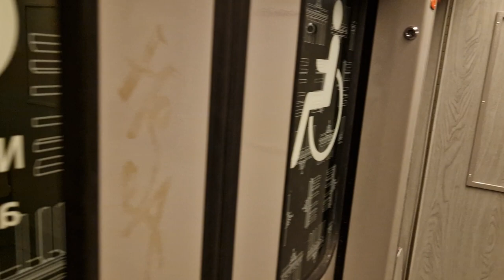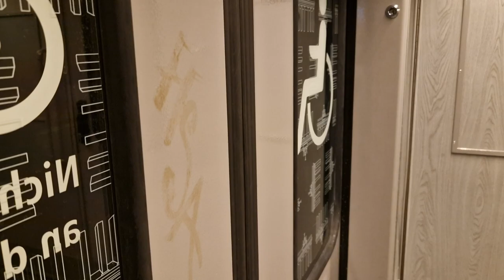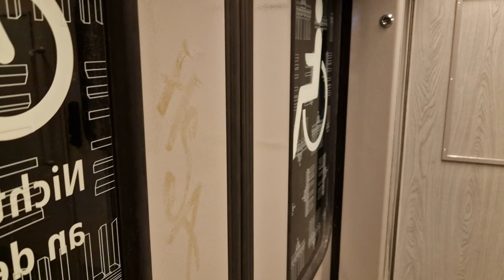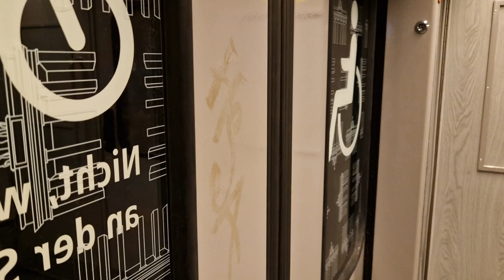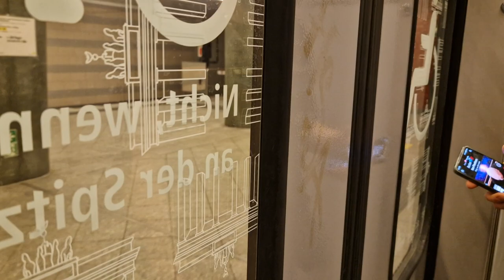Mitfahrt im kompletten U6 PV von Seestraße bis Kurt-Schumacher-Platz im F92 2960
Aufgenommen am 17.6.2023. Aufgrund einer stellwerk Störung fuhr die U6 von Alt-Mariendorf nur bis Seestraße, und zwischen Seestraße und Kurt-Schumacher-Platz bestand Pendelverkehr.